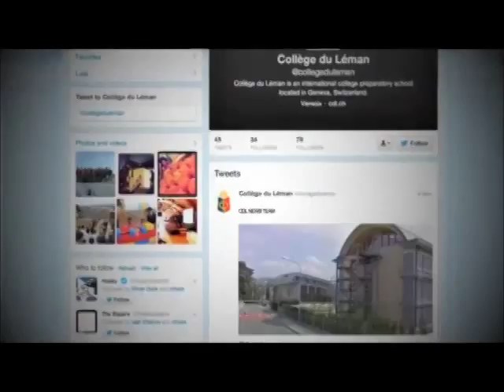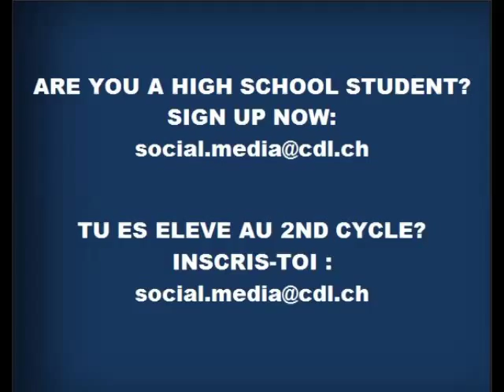CdL News Team is recruiting!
CdL News Team is recruiting students to take part of a fun and exciting experience in which they will have the opportunity to uncover exciting news on social media platforms.
If you like filming, taking cool photos or ever thought of becoming a reporter then this is your chance !